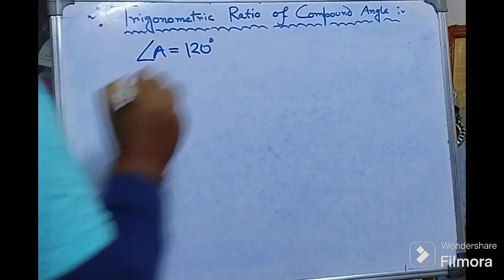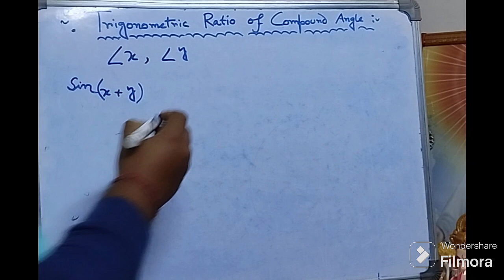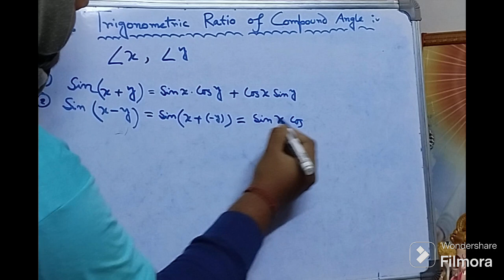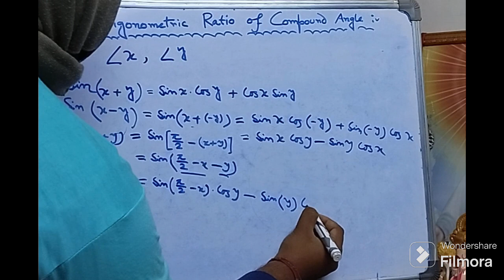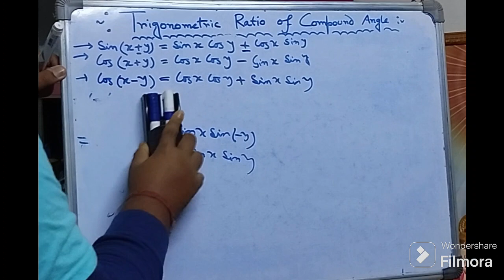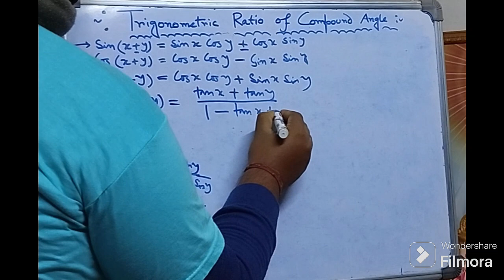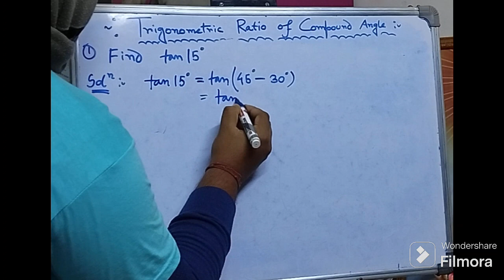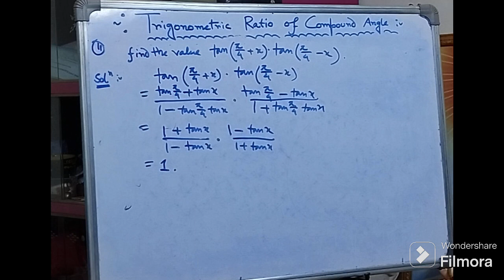TRIGONOMETRIC RATIO OF COMPOUND ANGLES PART 1 (✪✪ BENGALI)